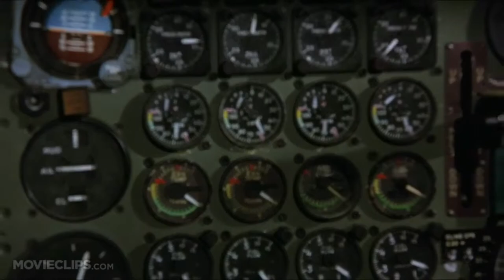AIRPLANE! ULTIMATE DISASTER TRAILER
My over the top disaster movie trailer for "Airplane!" the 1980 classic starring Robert Hays, Julie Hagerty, Leslie Nielsen, Robert Stack, and Lloyd Bridges. Directed by Jim Abrahams, David Zucker, and Jerry Zucker.  Music by Elmer Bernstein!!!

Trailer music is "Shredder" by ReallySlowMotion.